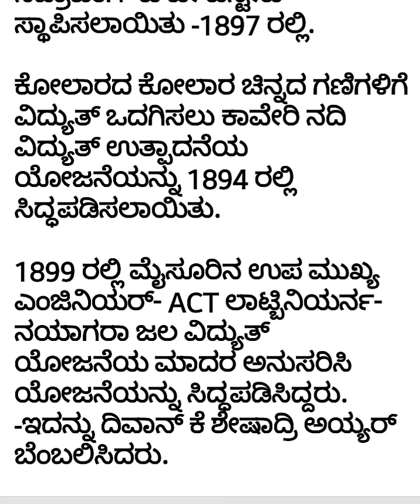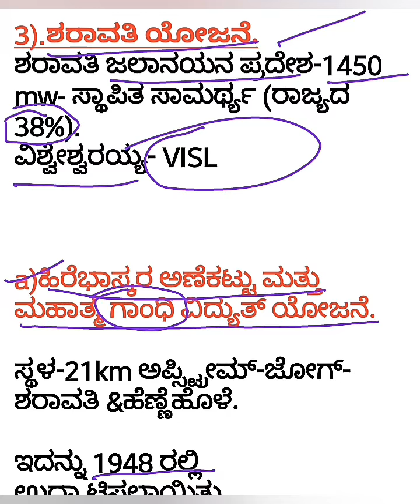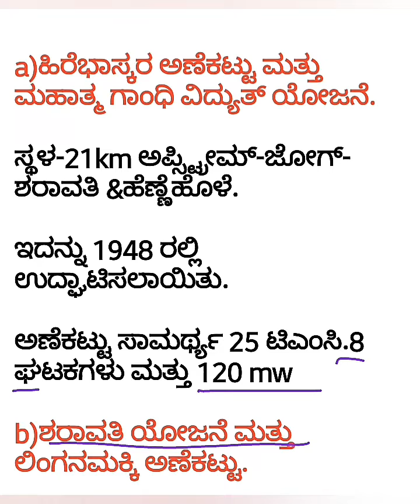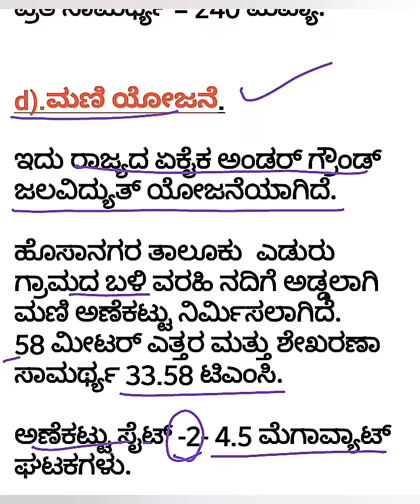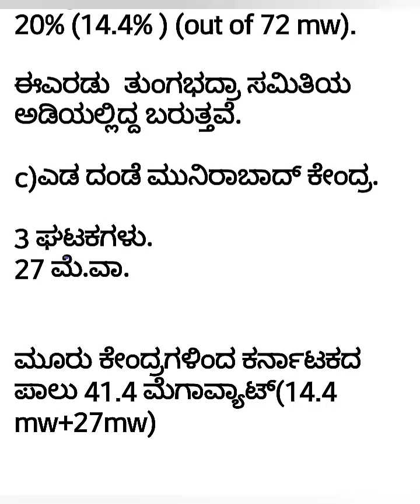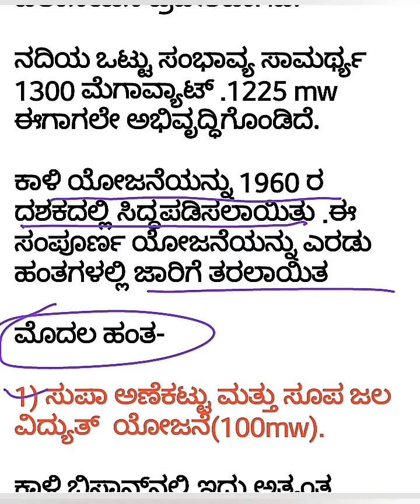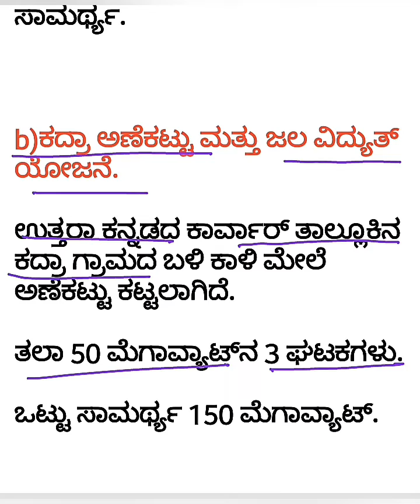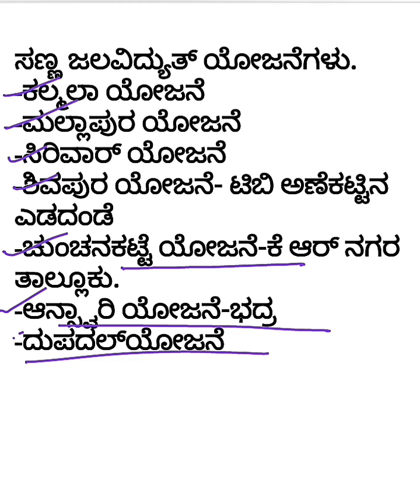karnataka geography in Kannada|ಕರ್ನಾಟಕ ಜಲವಿದ್ಯುತ್ ಕೇಂದ್ರಗಳು or ಕರ್ನಾಟಕ ಜಲವಿದ್ಯುತ್ ಯೋಜನೆಗಳು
1.ಶಿವನಸಮುದ್ರ ಯೋಜನೆ.
2.ಶಿಂಶಾ ಯೋಜನೆ.
3.ಶರಾವತಿ ಯೋಜನೆ.
4.ಆಲಮಟ್ಟಿ ಜಲ ವಿದ್ಯುತ್ ಯೋಜನೆ.
5.ತುಂಗಾ ಭದ್ರಾ ವಿದ್ಯುತ್ ಯೋಜನೆ.
6.ಕಾಳಿ ಜಲಾನಯನ ಪ್ರದೇಶದ ಜಲ
ವಿದ್ಯುತ್  ಯೋಜನೆಗಳು.
7.ಭದ್ರಾ ವಿದ್ಯುತ್ ಯೋಜನೆ.